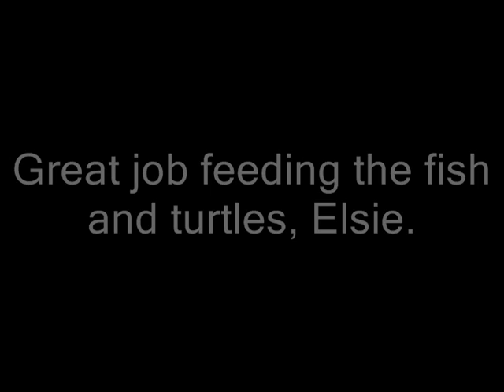Elsie visits the pond Aug 15 2009